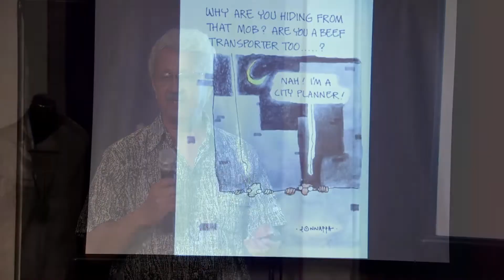The Power of Cartoons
On the occasion of ‘70 Years of Swiss Indian Friendship’, the Swiss representations in India are organizing a series of events. No friendship is complete without a bit of humor and satire. In this spirit, Swiss cartoonist Patrick Chappatte partnered with Indian cartoonists for an exchange of similarities, differences, humor and the role of language in sketching world events in both societies. The renowned Swiss cartoonist toured New Delhi, Ahmedabad, Bangalore and Mumbai during the ‘French language week’, where through his thought provoking humor, he connected with the audience instantly, leaving them in splits.